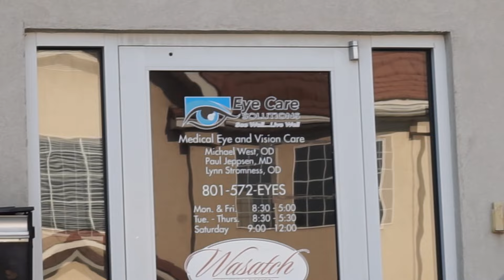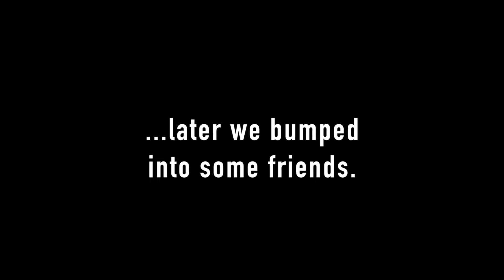WE HAVE BEEN TO THE FUTURE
Not really; we just look super cool after having been to the optometrist.

♥ FOLLOW US ♥

BEME:
sean_reay
jreay3

♪ MUSIC ♪